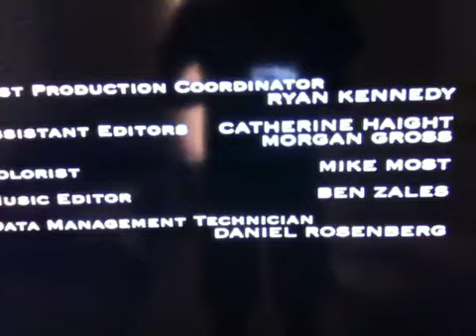BB/Universal Cable Productions(2011) Logo